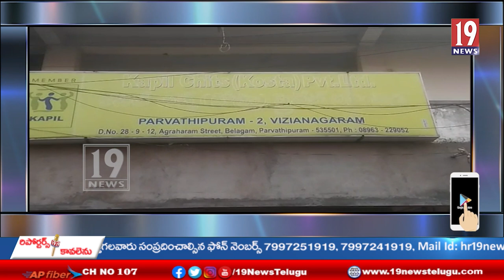కపిల్ చిట్ బాధితులను ఆదుకోవాలని విజయనగరం సిపిఐ డిమాండ్.